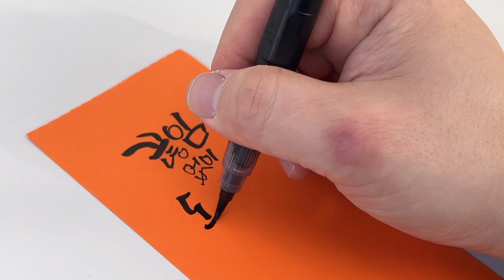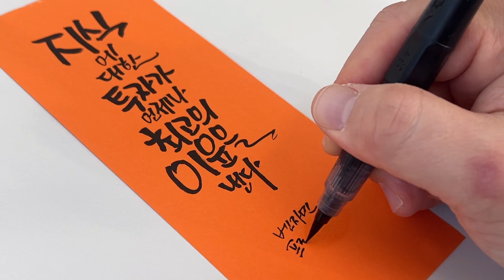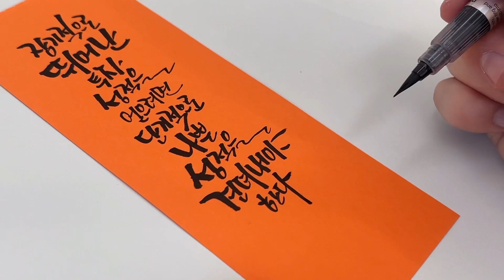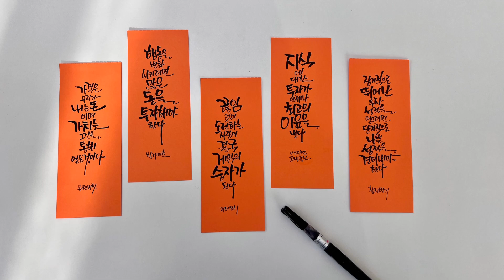부자로 가는 지름길, 경제 투자 전문가들의 명언 5가지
1. 가격은 우리가 내는 돈이며, 가치는 그것을 통해 얻는 것이다.
-워렌 버핏-
2. 행동을 변화시키려면 많은 돈을 투자해야한다.
-빌게이츠-
3. 끊임없이 도전하는 사람이 결국 게임의 승자가 된다
-피터린치-
4. 지식에 대한 투자가 언제나 최고의 이윤을 낸다
-벤자민 프랭클린-
5. 장기적으로 뛰어난 투자 성적을 얻으려면, 단기적으로 나쁜 성적을 견뎌내야 한다.
-찰리멍거-